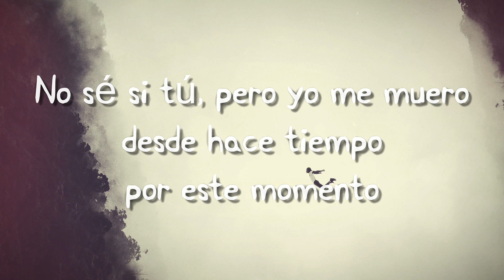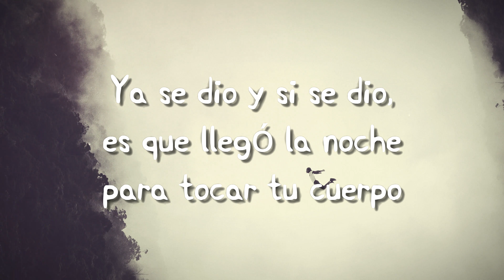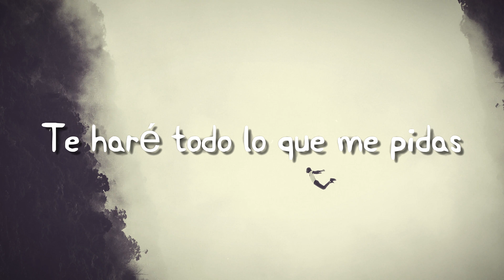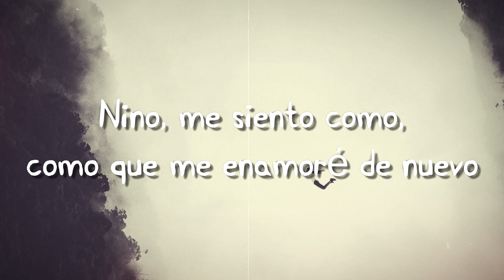Agua de Jamaica - Maluma {Lyrics Video} 🍬